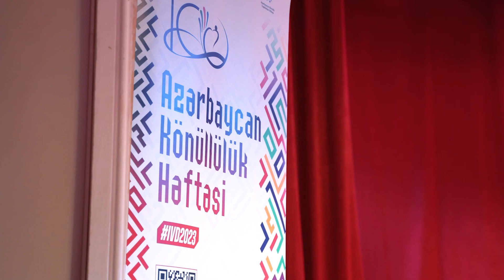“Azərbaycan Könüllülük Həftəsi 2023” - “Səhnə Könüllülərindir” adlı yaradıcılıq gecəsi